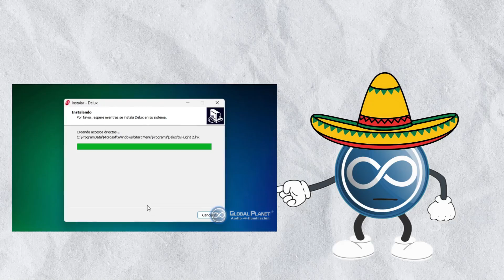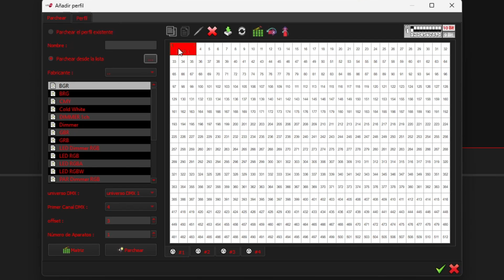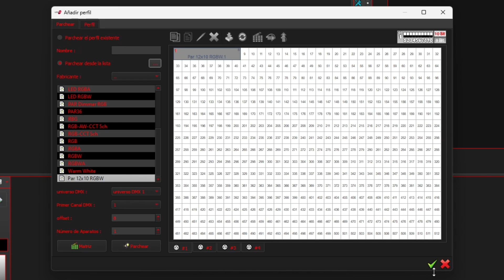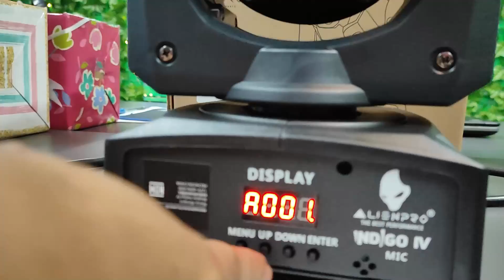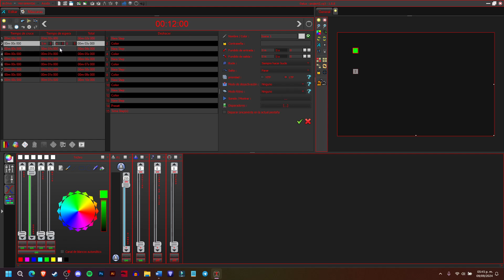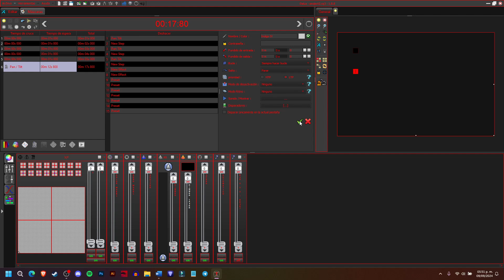¿Como añadir escenas en una interfaz de iluminación? | GLOBAL PLANET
A continuación, te enseñaremos como se añade una escena en la interfaz o software de la marca lite tek, el programa puede ser descargado directamente de la pagina al siguiente link:

Visítanos en López Cotilla #160 y #91, Zona Centro de Guadalajara. 📌